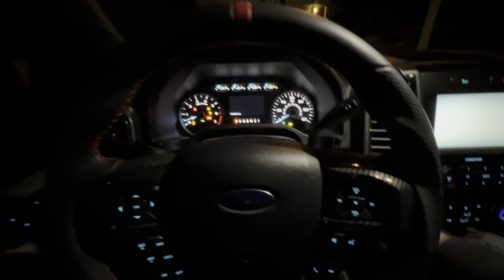Taking My 413HP Subaru STI Out For A Drive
Idoing headunit

Product Links!

Car Wash Stuff:
Jescar Powerlock
Collinite 845
Adams Wheel Cleaner
Adams Rubber and Tire Cleaner
Adams Car Wash Soap
Adams Window Cleaner
Adams Interior Cleaner
Adams VRT
Adams Tire Applicator
Koch Chemie GSF
P&S Beadmaker
P&S Interior Cleaner
P&S Brake Buster (wheel cleaner)
Sonax Alcantara Cleaner
EZ Detail Brush
Tuff Shine Brush
Lug Nut/Brake Brush
Adams Buckets
MTM M407 PW Gun
MTM PF22 Foam Canon
Clear Spray Bottles
Maxshine M21 Polisher
Polishing Pads
Dramm Hose Valve
Hose Quick Disconnects
Gtechniq CSl and Exo
Applicators pads

Car Stuff:
Bosch icon 26a Wiper
Bosch icon 16a Wiper
Perrin Reverse Lockout
Perrin Radiator Shroud
Perrin Boost Control Cover
Perrin Belt Cover
Perrin Strut Bar
Perrin Battery Tie Down
Perrin Brake Master Cylinder Reservoir Cover
Kartboy Short Shifter
Kicker speakers
Kicker tweeters
Kicker subwoofer
Idoing headunit
Carlinkit CarPlay (wireless carplay)
Turbosmart Kompact bpv
F1 Fog Light
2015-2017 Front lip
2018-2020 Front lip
Side Skirts
Rear Spats
Carbon creations diffuser
Carbon spats
Carbon Fiber Front Lip
Carbon Fiber Side Skirts
Uniden R7
Uniden DFR7 Radar
Mirror Mount and Mirror Tap

Garage Stuff:
Husky Work Bench
Cabinets (black)
What I use to dry my car
LED Lighting
Pressure Washer
Edifier R1850DB Speakers
Polk PSW10 Sub
Wera Screwdriver
LED Hood Light

Camera Gear:
Sony ZV1
Deity Mic
Wide Angle Lens